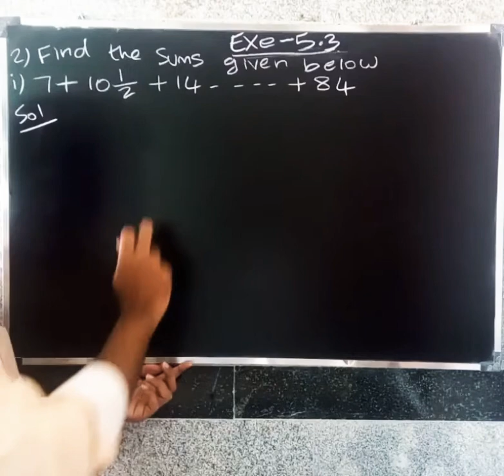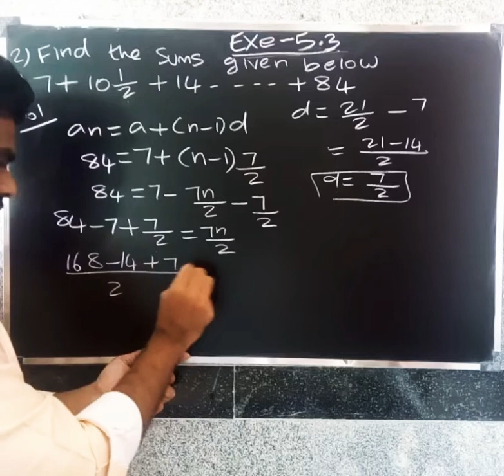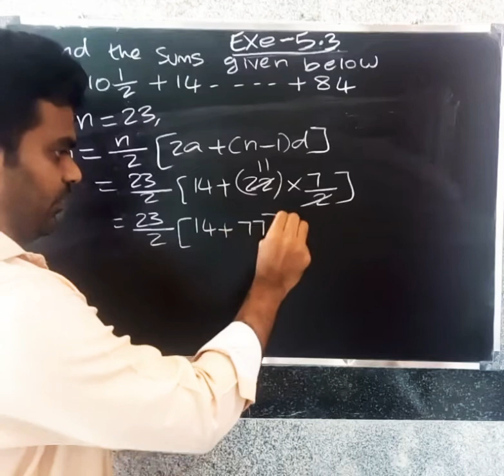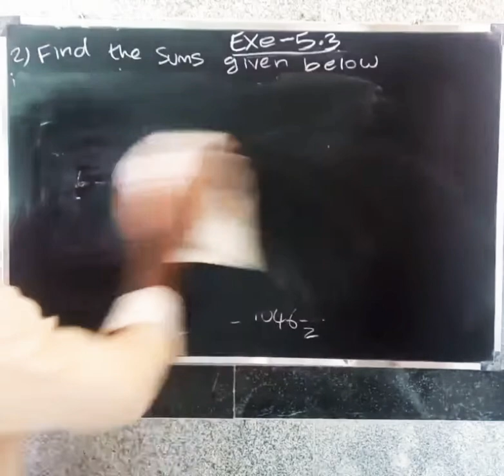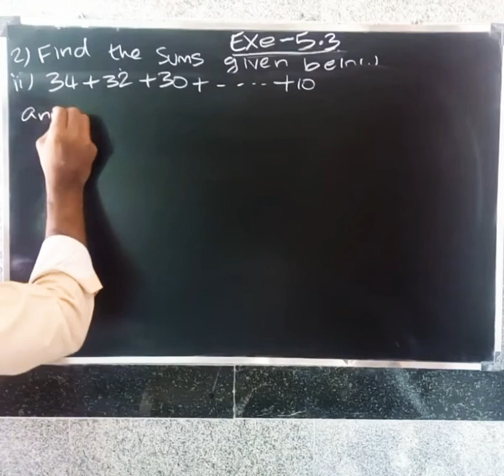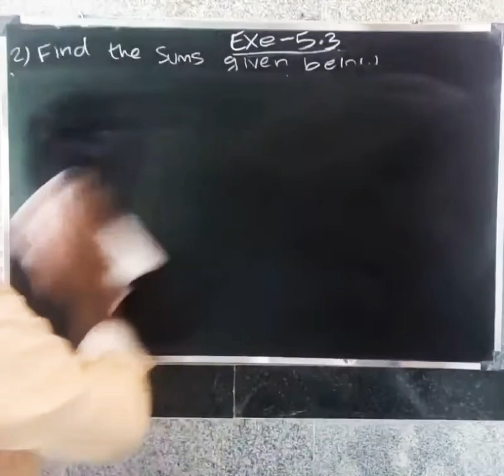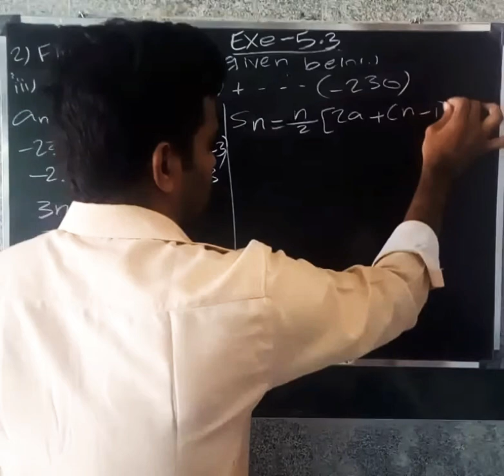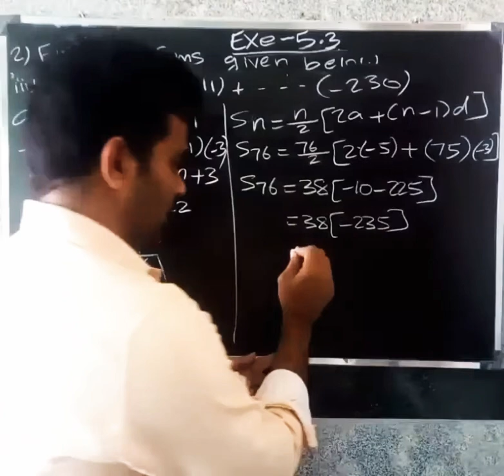CBSE MATHS CLASS 10 IN TAMIL | CHAPTER-5 ARITHMETIC PROGRESSION | EXERCISE - 5.3 ( 2 )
Find the sum by using AP

WEEKLY 5 DAYS CLASS(ALL NCERT QNS ,LAST 10 YR  PUBLIC EXAM QNS , 1 MARKS , CASE STUDY
                                           WILL BE DISCUSSED)
100% IMPROVEMENT IN CHILD PERFORMANCE WITHIN FEW DAYS.